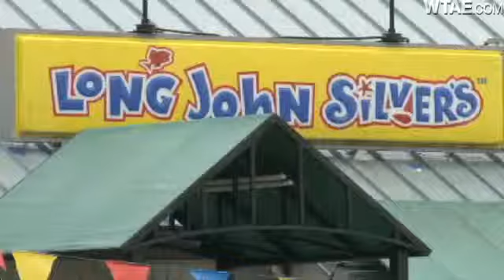Armed Robber Hits Long John Silver's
Employees at the Long John Silver's restaurant in Shenango Township were getting ready to open for the day when a robber with a gun walked inside.